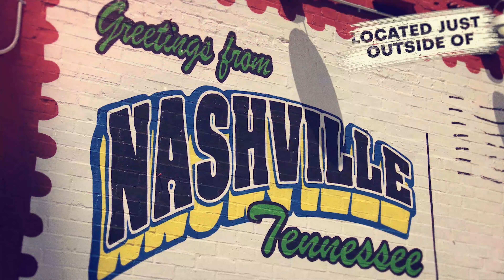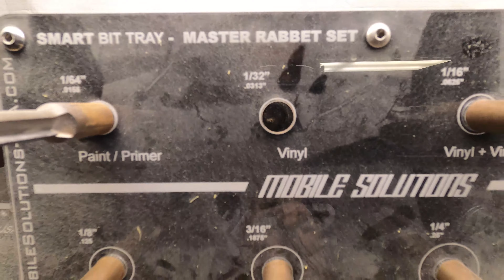2016 Lamborghini Huracán Custom System Part 4: Custom Amplifier Rack with Mosconi Pro Amplifiers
This is part 4 of the series on a 2016 Lamborghini Huracán that we are working on. In this series, you will see all of the behind the scenes work that goes into putting together a high-performance custom stereo system into a Lamborghini.

The equipment choice for this vehicle is some of the best gear you can purchase. This includes:

Focal Utopia 8-inch 3-Way M Class Speaker Kit
Mosconi PRO Series Amplifiers
Audiomobile Subwoofers
Mosconi PRO DSP
LED Lighting
Remote Start
Train Horn
Fiber Optic Roof

View the other parts of this build

Part 4 - Custom Amplifier Rack

Car Stereo Equipment List:
Lamborghini Huracán Custom Speaker Adapters:

Mosconi Pro Series Pro 410 4ch Sound Quality Audiophile Grade Amplifier

Mosconi Pro Series Pro 110 1ch Sound Quality Audiophile Grade Amplifier

Mosconi 8TO12 PRO Digital Sound Processor for Audiophile Grade Stereo Systems

All of the tuning, installation, and fabrication done by our team. Learn about us at
Sounds Good Stereo Nashville
230 Fiberglass Dr
STE 201